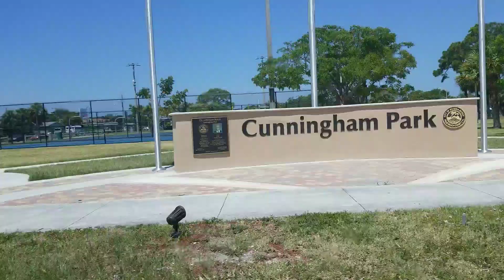Uncle Raw on cats and dogs